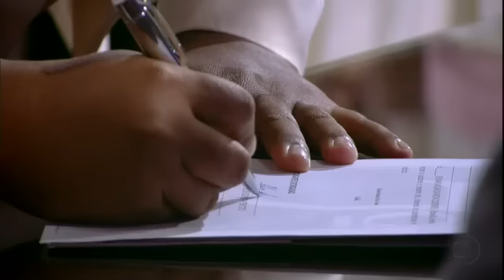Programa Na Moral - Com Pedro Bial - Celebração da união pela Dra. Maria Berenice Dias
Com muita emoção, o programa Na Moral celebra a união de Simone e Aline, que vivem juntas há 17 anos. Sem dúvida um programa histórico.